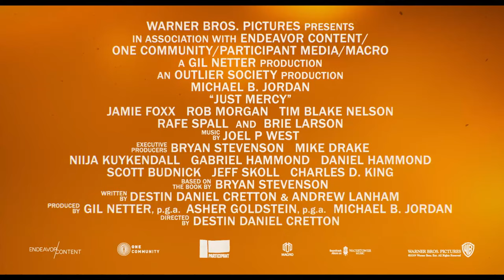Il Diritto di Opporsi - Trailer Ufficiale Italiano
Michael B. Jordan (“Black Panther”, “Creed – Nato per combattere”, “Creed II”) e i premi Oscar® Jamie Foxx (“Ray”, “Baby Driver – Il genio della fuga”, “Django: Unchained”) e Brie Larson (“Room”, “The Glass Castle”, “Captain Marvel”), sono i protagonisti de “Il diritto di opporsi”, un drama illuminante che porta sul grande schermo una delle storie più importanti del nostro tempo. Il premiato regista Destin Daniel Cretton (“The Glass Castle”, “Short Term 12”) dirige il film, tratto dal pluripremiato best-seller di Bryan Stevenson.

Una storia vera potente e stimolante, “Il diritto di opporsi” segue il giovane avvocato Bryan Stevenson (Jordan) e la sua storica battaglia per la giustizia. Dopo essersi laureato ad Harvard, Bryan avrebbe potuto scegliere fin da subito di svolgere dei lavori redditizi. Al contrario, si dirige in Alabama con l’intento di difendere persone condannate ingiustamente, con il sostegno dell’avvocatessa locale Eva Ansley (Larson). Uno dei suoi primi casi, nonché il più controverso, è quello di Walter McMillian (Foxx), che nel 1987 viene condannato a morte per il famoso omicidio di una ragazza di 18 anni, nonostante la preponderanza di prove che dimostrano la sua innocenza, e il fatto che l’unica testimonianza contro di lui sia quella di un criminale con un movente per mentire. Negli anni che seguono, Bryan si ritroverà in un labirinto di manovre legali e politiche, di razzismo palese e sfacciato, mentre combatte per Walter, e altri come lui, con le probabilità – e il sistema – contro.

Il film è prodotto dal due volte candidato all’Oscar® Gil Netter (“La vita di Pi”, “The Blind Side”) e Asher Goldstein (“Short Term 12”), mentre Mike Drake, Michael B. Jordan, Bryan Stevenson, Gabriel Hammond, Daniel Hammond e Niija Kuykendall sono i produttori esecutivi.
Cretton dirige il film da una sceneggiatura che ha scritto insieme a Andrew Lanham (“The Glass Castle”), basata sul libro di Stevenson Just Mercy: A Story of Justice and Redemption. Pubblicato nel 2014 da Spiegel & Grau, il testo è stato per 118 settimane nella lista dei best seller del New York Times, e nel complesso è stato nominato uno dei migliori libri dell’anno da numerosi top outlets, tra cui TIMEMagazine. Per la sua opera, Stevenson si è aggiudicato inoltre la Andrew Carnegie Medal for Excellence, un NAACP Image Award e il Dayton Literary Peace Prize per la Nonfiction.
Fanno parte del cast principale O’Shea Jackson Jr. (“Straight Outta Compton”) nei panni di Anthony Ray Hinton, un altro detenuto condannato a morte ingiustamente, la cui causa viene presa in carico da Bryan; Rob Morgan (“Mudbound”) nei panni di Herbert Richardson, che si trova nel braccio della morte in balia del proprio destino, e Tim Blake Nelson (“Wormwood”) nel ruolo di Ralph Myers, la cui cruciale testimonianza contro Walter McMillian verrà messa in discussione.
Il team creativo che collabora con Cretton dietro le quinte comprende il direttore della fotografia Brett Pawlak, la scenografa Sharon Seymour, il montatore Nat Sanders e il compositore Joel P. West, che hanno tutti precedentemente collaborato con il regista in “The Glass Castle”. Fa parte del gruppo anche la costumista Francine Jamison-Tanchuck (“Detroit”, “End of Justice – Nessuno è innocente”).

“Il diritto di opporsi” è stato girato quasi interamente nei pressi di Atlanta, in Georgia, con alcune scene anche a Montgomery, in Alabama.

Warner Bros. Pictures, presenta una produzione Gil Netter, Outlier Society, “Il Diritto di Opporsi” la cui uscita è prevista il 30 Gennaio 2020 e sarà distribuito in tutto il mondo dalla Warner Bros. Pictures.